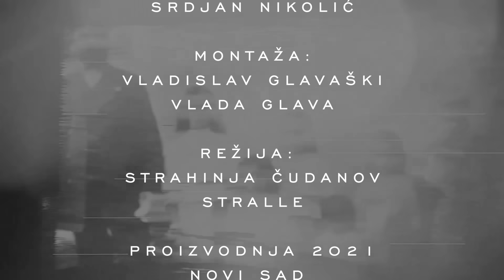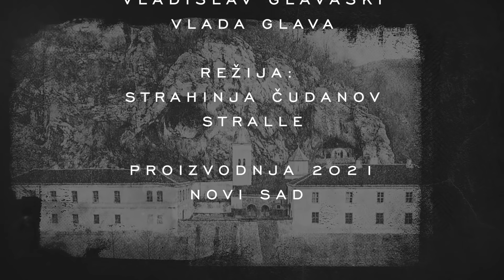🟢 HOMOLJSKE PRIČE 03 - STOJANA | JORGOVANKA - PROFESOR JUNG | AUDIO BOOK | ASMR‼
🟢 STOJANA Petrović iz "Adedova" i JORGOVANKA Adamović iz "Zasanice" su svoje tužbe iznele pred sud - a koliko je bilo onih koje su ćutale i koje i danas ćute, neme od šoka, ne verujući da za ono što im se desilo postoji pravda?

Prvi serijal STRAŠNIH PRIČA ZA LAKU NOĆ.
Profesor Jung čita roman Smiljane Stojanović "Homoljska crna hronika" koji je izdat 1984. godine i baziran na istinitim događajima u Homolju u periodu od 1950. do 1958. godine.
Uživajte u ASMR čarima glasa profesora Junga!